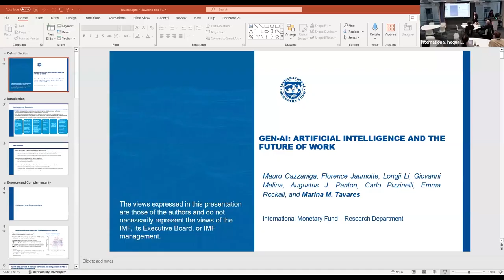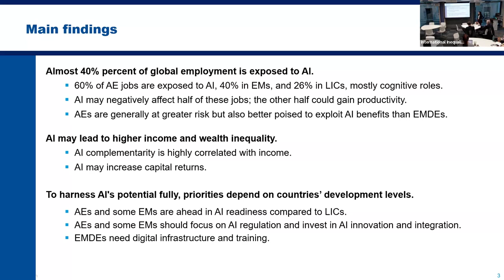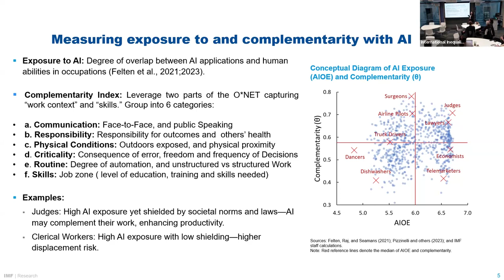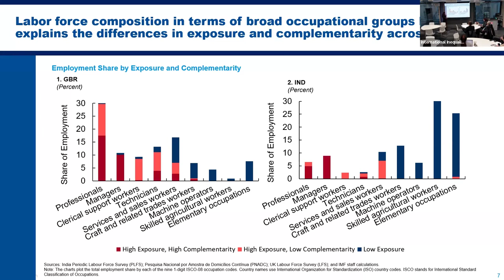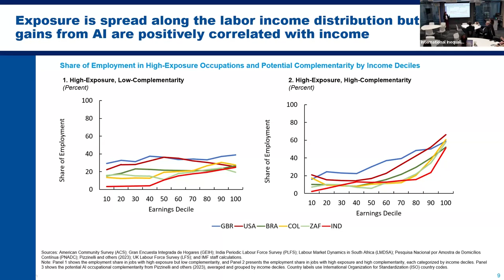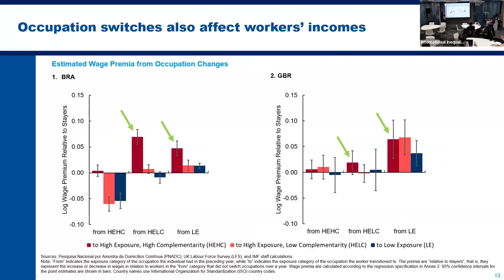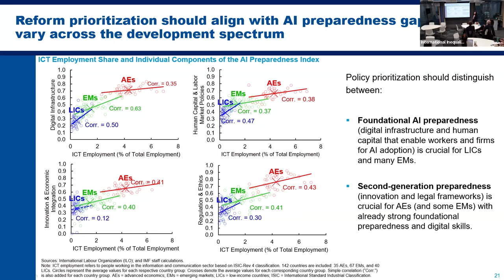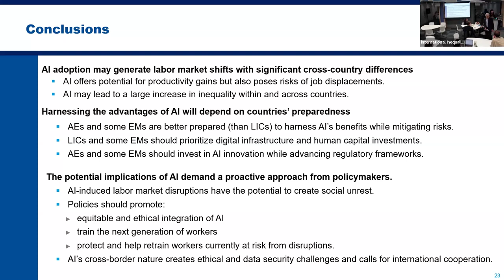LSE III Event | Gen-AI: Artificial Intelligence and the Future of Work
Tuesday 14th March.

Speaker: Marina M. Tavares, Economist in the Climate Change Structural Reforms Division, International Monetary Fund

Discussants: Sir Christopher Pissarides, Regius Professor of Economics, LSE, and Professor of European Studies, University of Cyprus; David Zuluaga Martinez, Partner and member of the Public Sector practice, Boston Consulting Group.

Chair: Kirsten Sehnbruch, Acting Director of the International Inequalities Institute, British Academy Global Professor and III Distinguished Policy Fellow

Join us to hear Marina M. Tavares, from the International Monetary Fund, present her paper "Gen-AI: Artificial Intelligence and the Future of Work".
Abstract: Artificial Intelligence (AI) has the potential to reshape the global economy, especially in the realm of labor markets. Advanced economies will experience the benefits and pitfalls of AI sooner than emerging market and developing economies, largely due to their employment structure focused on cognitive-intensive roles. There are some consistent patterns concerning AI exposure, with women and college-educated individuals more exposed but also better poised to reap AI benefits, and older workers potentially less able to adapt to the new technology. Labor income inequality may increase if the complementarity between AI and high-income workers is strong, while capital returns will increase wealth inequality. However, if productivity gains are sufficiently large, income levels could surge for most workers. In this evolving landscape, advanced economies and more developed emerging markets need to focus on upgrading regulatory frameworks and supporting labor reallocation, while safeguarding those adversely affected. Emerging market and developing economies should prioritize developing digital infrastructure and digital skills.